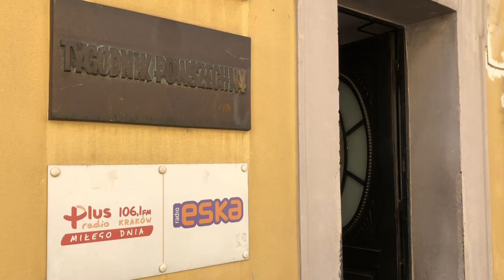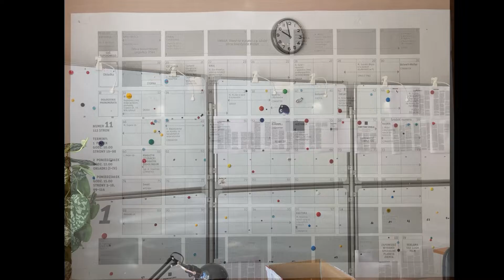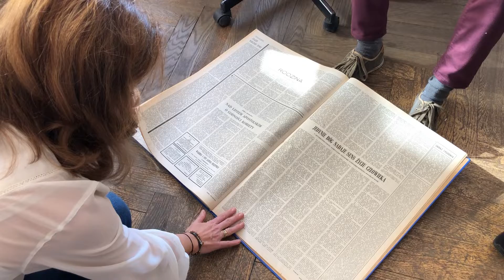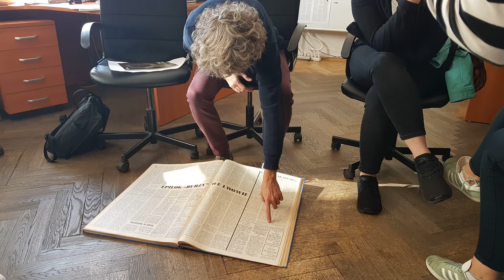How the editorial office works